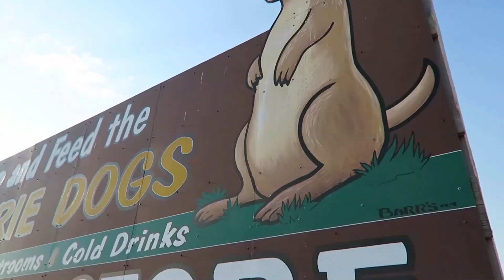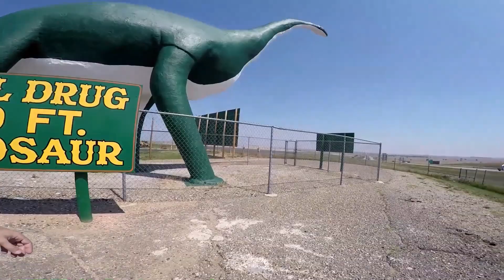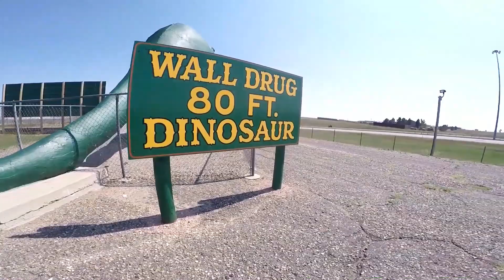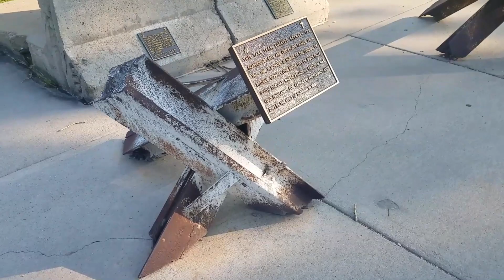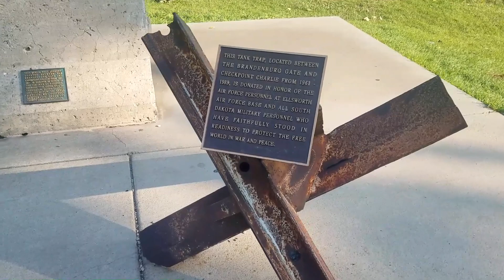Unexpected in South Dakota - Oddments Vlog 12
Traveling through beautiful South Dakota you ll see many unexpected things. I check out some cute Prairie Dogs and then travel into The Badlands. From there, its northward to Wall Drug to see the 80 foot dinosaur. Then I travel across the state to Rapid City and explore the Art Alley graffiti walls. Finally I stop off at a section of the Berlin Wall, right in South Dakota!

The lake is dried up? Dirty Dancing filming location